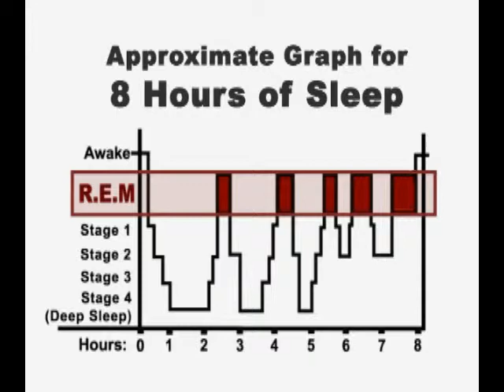Sleep Cycles and Dreaming - Interview with Dominick Attisani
Circadian Rhythm and the Human Sleep Cycles explained in regards to dreaming and REM sleep. Interview of Dominick Attisani from the Lucidity Institute. To learn more and see the sleep graph closer go to: